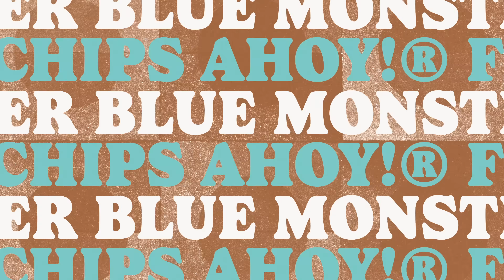Pumpkin Cake, Halloween Cake Batter Blondie, & More! | Crumbl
No tricks, only treats with this week 🔮✨ Oct 28–Nov 2 👇

🎃 PUMPKIN CAKE (NEW)
Two fluffy tiers of spiced pumpkin cake layered with smooth vanilla bean cream cheese frosting and topped with crumbled pumpkin cake pieces.

👻 HALLOWEEN CAKE BATTER BLONDIE
A smooth cake batter cookie packed with white drops and a splash of spooky sprinkles.

🟤 DIRT CAKE
A chocolate cookie coated in cookies & cream crumbs, swirled with fudge frosting, sprinkled with crunchy chocolate streusel, and finished with a gummy worm!

🥜 PEANUT BUTTER FT. REESE’S PIECES
A thick peanut butter cookie packed with irresistible REESE’S PIECES candies.

🔵 BLUE MONSTER FT. CHIPS AHOY!®
A cookie popping with brown sugar, semi-sweet chocolate chips, and CHIPS AHOY!® Cookie Pieces, then topped with creamy blue vanilla frosting and a mini CHIPS AHOY!® Cookie.

🍪 SEMI-SWEET CHOCOLATE CHUNK
Chocolate chip, but make it chunky—a delicious cookie filled with irresistible semi-sweet chocolate chunks and a sprinkle of flaky sea salt.

It may be Mini Mondays™ tomorrow... but Minis are now available all week long! 🗣️ Available only in select products while supplies last. ✨